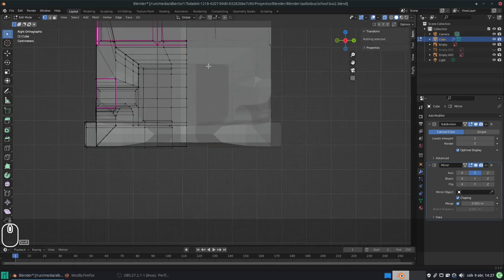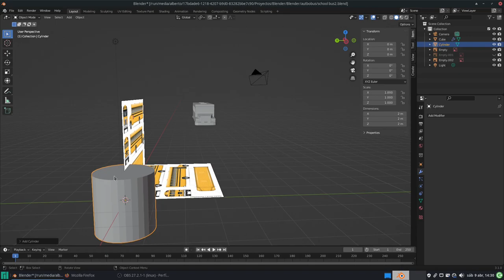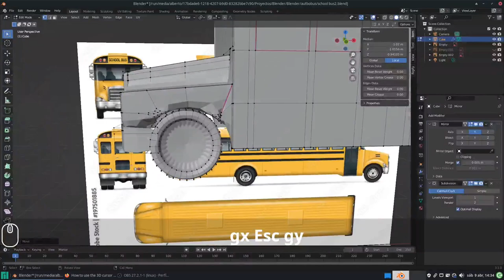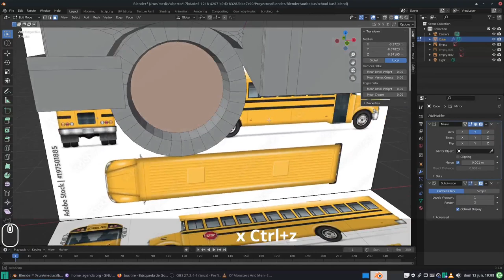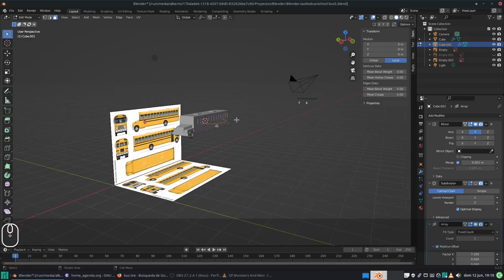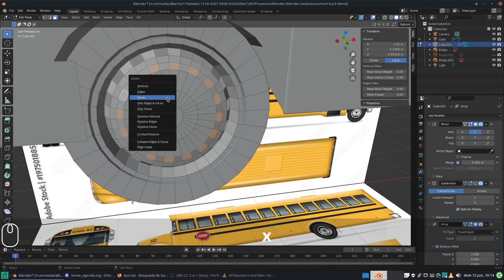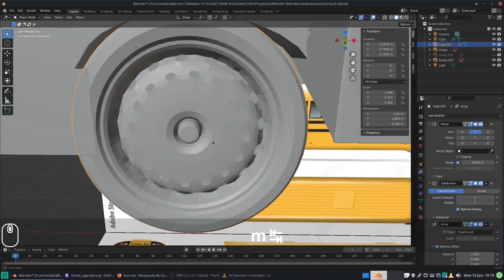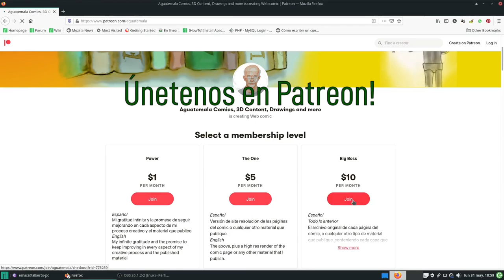Blender: Modelando un autobus (de nuevo). Mirror modifier y llantas. Parte 3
En este vídeo espejamos la totalidad de nuestra imagen y hacemos las llantas.